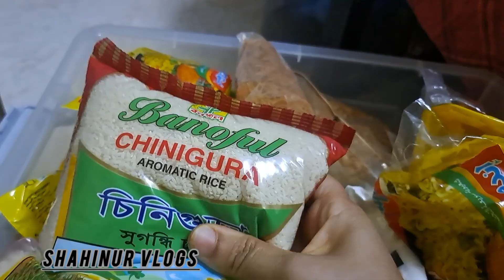Acari Beef carry আচারি ফ্লেবারে গরুর মাংস একবার রান্না করে খেয়ে দেখেন স্বাদ ভুলতে পারবে না।